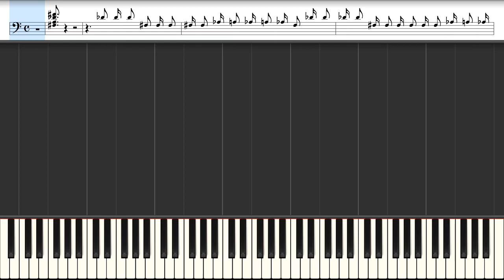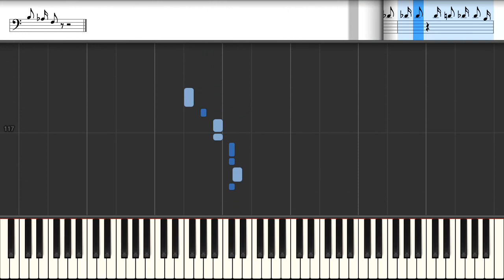🎼 Herr Inspektor - Seiler & Speer (INSTRUMENTAL VERSION)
this video is an example of what you can do with our MIDI file. What else ? :

And more ...

🇨🇵- FRANCAIS

🇩🇪 DEUTSCH

🇪🇸 ESPANOL